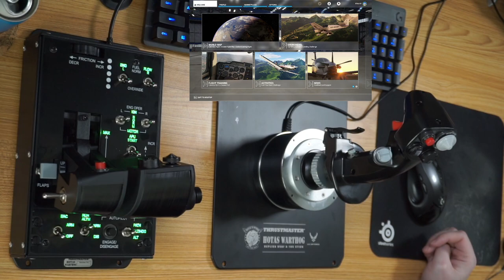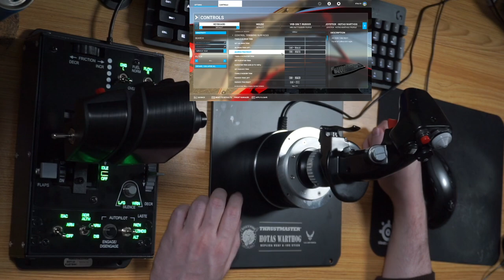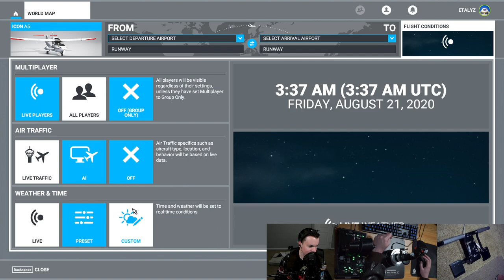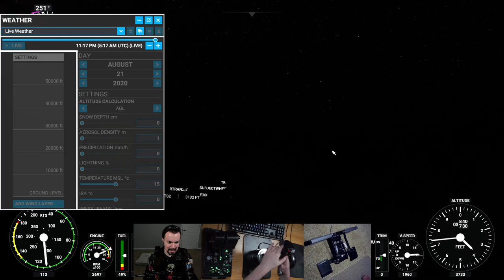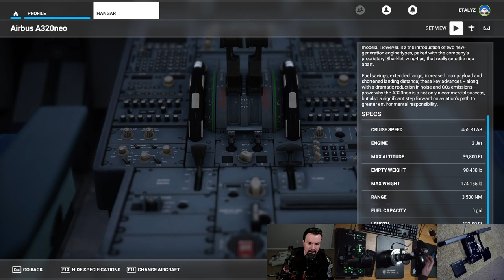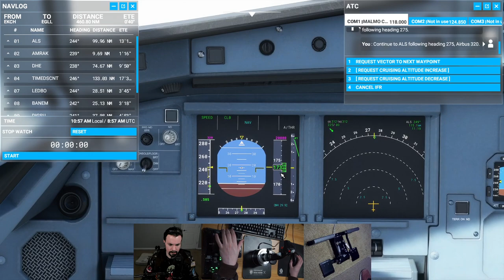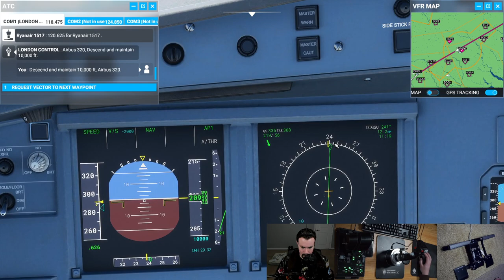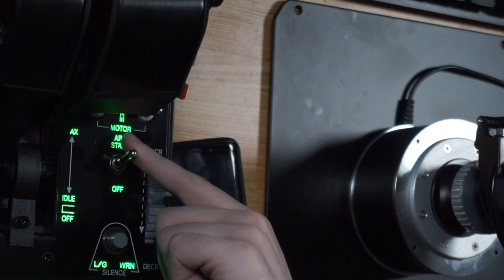Etalyx streams The Plane Stream Encore - Passenger Jets & Chat Meetups (2020-08-20)